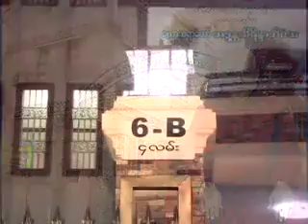မွေးနေ့မင်္ဂလာဖိတ်ကြားလွှာ တရားတော် ယောဆရာတော်ဘုရားကြီး ဘဒ္ဒန္တသိရိန္ဒာဘိဝံသ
Channel 8 Thant Zin Linn

ယောဆရာတော်

အရှင် သိရိန္ဒာဘိဝံသ (ယောဆရာတော်) (၁၃၀၄)

၁။ အမည်ရင်း မောင်သာမောင်
၂။ မိဘအမည် ဦးရဲနိုင် + ဒေါ်တုတ်ခိုင်
၃။ မွေးသက္ကရာဇ် ၁၃၀၄ ခုနှစ် ၊ သောကြာနေ့
၄။ မွေးဖွားရာရာ ဒေသ မကွေးတိုင်း၊ ဂန့်ဂေါ်မြို့နယ် (ယောနယ်)၊ လက်ပံရွာ

ကိုယ်ရေးဖြစ်စဉ်

အရှင် သိရိန္ဒာဘိဝံသည် အဖ ဦးရဲနိုင်၊ အမိ ဒေါ်တုတ်ခိုင် တို့မှ ၁၃၀၄ ခုနှစ်၊ တပေါင်း လပြည့်ကျော် ၆ ရက် သောကြာနေ့တွင် မကွေးတိုင်း ဂန့်ဂေါမြို့နယ် (ယောနယ်)၊ လက်ပံရွာ၌ ဖွားမြင်ခဲ့သော သားဦး ရတနာ ဖြစ်ပါသည်။ ၁၃၂၄ ခုနှစ်၊ ကဆုန် လပြည့်ကျော် ၂ ရက် စနေနေ့တွင် ဂန့်ဂေါ်မြို့နယ် ကန်တောရ ကျောင်းတိုက်တွင် ရဟန်း အဖြစ်သို့ ရောက်ရှိ ခဲ့ပါသည်။

ပါဠိ ပထမပြန် စာမေးပွဲ ငယ်၊ လတ်၊ ကြီးနှင့် ဓမ္မာ စရိယ စာမေးပွဲတွင် သာသန ဓဇသီရိပဝရ ဓမ္မာစရိယ ဘွဲ့ကို လည်းကောင်း၊ အဂ္ဂမဟာ အကျော်ဘွဲ့ကို လည်းကောင်း၊ ဝိနယ ပါဠိ ပါရဂူ ဘွဲ့နှင့် ပဋိသမႝိဒါမဂ္ဂ ပါဠိ ပါရဂူဘွဲ့ကို လည်းကောင်း၊ နိကာယ် စာမေးပွဲတွင် နိကာယုဇ္ဇောတက အတ္တဝိသာရဒ မူလအာဘိ ဓမ္မိကဘွဲ့၊ ဓမ ္မဝိသာရဒ မဇ္ဈိမ အာဘိဓမ္မကဘွဲ့၊ အတ္တဝိသာရဒဒီဃဘာဏက ဘွဲ့ကို လည်းကောင်း၊ မန္တလေး သကျသီဟ ဓမ္မာ စရိယ ဘွဲ့ကို လည်းကောင်း၊ ရန်ကုန် စေတီယင်္ဂဏ ဓမ္မာ စရိယ ဘွဲ့ကို လည်းကောင်း၊ တိပိဋက ရွေးချယ်ပွဲတွင် (၂၃) ကြိမ်မြောက်၌ ဝိနယဓရဝိနယ ကောဝိဒ ဘွဲ့ကို လည်းကောင်း၊ (၂၄) ကြိမ်မြောက်၌ အဘိဓမ္မာ၊ ပထမပိုင်း ငါးကျမ်း အာဂုံကို လည်းကောင်း၊ (၂၇) ကြိမ်မြောက်၌ အဘိဓမ္မာ ပထမပိုင်း ငါးကျမ်း သဘော ရေးဖြေကို လည်းကောင်း၊ (၂၉) ကြိမ်မြောက် အာဘိဓမ္မိက အဘိဓမ္မကောဝိဒ ဘွဲ့ကို လည်းကောင်း၊ (၃၁) ကြိမ်မြောက်၌ ဒီဃဘာဏက ဘွဲ့နှင့် တိပိဋကဓရ ဘွဲ့ကို လည်းကောင်း ရရှိ အောင်မြင် ခဲ့ပါသည်။

၁၃၄၆ ခုနှစ်၊ (၄၇) ကြိမ်မြောက် တိပိဋကဓရ ရွေးချယ်ပွဲတွင် သုတ္တန္တဋကဒီဃနိကာယ သုံးကျမ်း (သဘော ရေးဖြေပွဲ) ကို အောင်မြင်တော် မူသောကြောင့် ဒီဃနိကာယ ကောဝိဒ ဘွဲ့တံဆိပ်တော်နှင့် ၎င်းအောင်လက်မှတ် တို့ကို ရရှိ ခဲ့ပါသည်။ အရှင် သိရိန္ဒာဘိဝံသသည် သင်ရိုး ပိဋကတ် သုံးပုံကို ပြီးဆုံး အောင်မြင်ပြီး ဖြစ်သဖြင့် တိပိဋကဓရ တိပိဋက ကောဝိဒ ဘွဲ့တံဆိပ်တော်၊ ၎င်းအောင်လက်မှတ်နှင့် အရိုးဝါကနက္ကဒဏ် ထီးဖြူတော် သုံးလက် တံဆိပ် ပါရှိသော သာသနာ့ အောင်လံတော်ကို ခံယူ ရရှိခဲ့ပြီး ပြည်ထောင်စု မြန်မာနိုင်ငံတော် အစိုးရက လှူဒါန်းသော ကုန်း၊ ရေ၊ လေ သုံးဌာန၌ ခရီး သွားလာခွင့် အခလွတ် အမြဲတမ်း အထက်တန်း လက်မှတ် တို့ကိုလည်း ရရှိ ခဲ့ပါသည်။